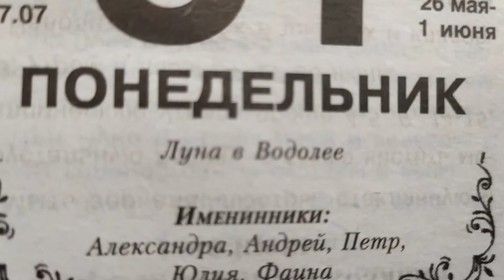Доброе утро,хотели в Кабардинку,но изменились планы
Море,пляж,Вика,птички